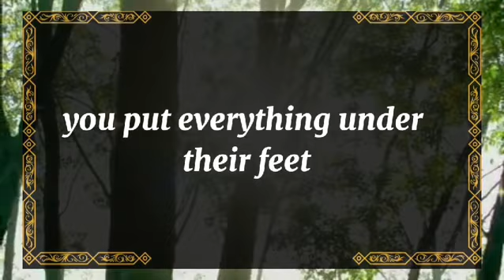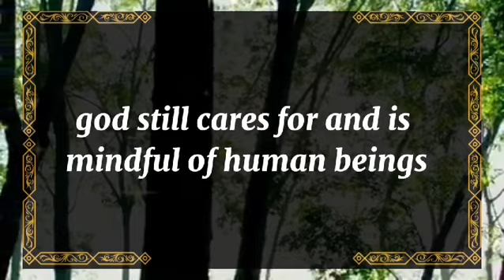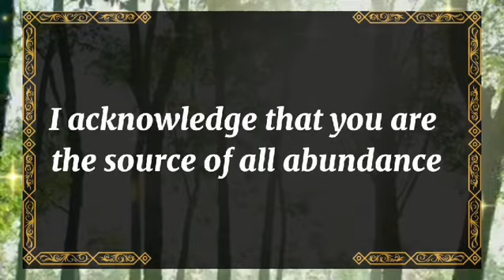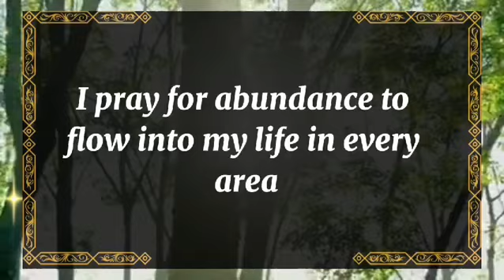💘 DM to DF today💘THEIR HEART WANTS TO SPEAK TO YOU 💫 twin flame universe🌈dmtodf